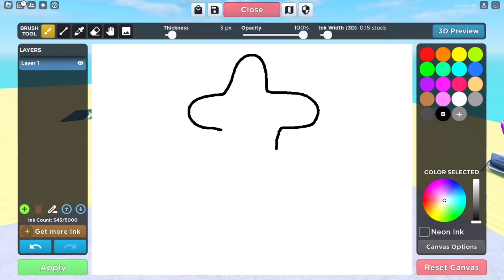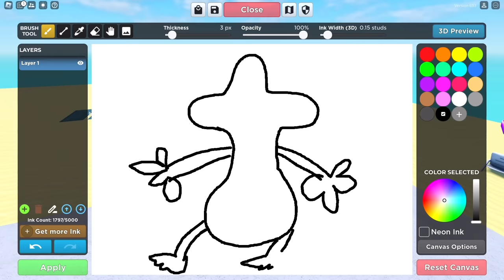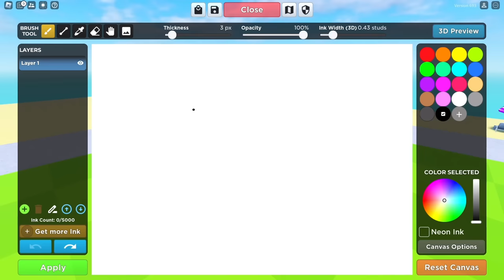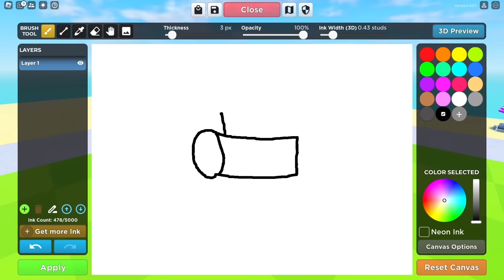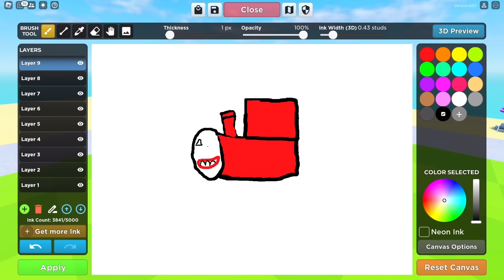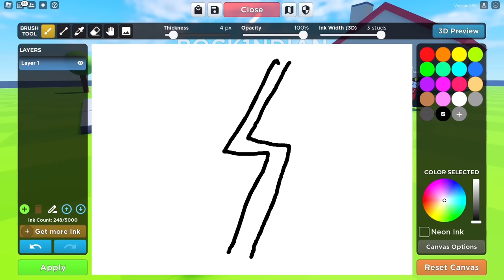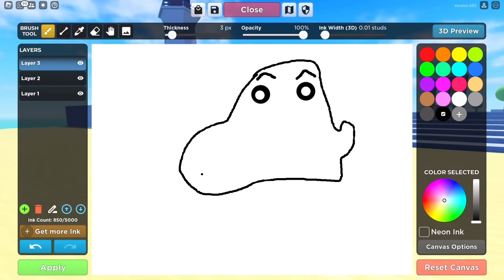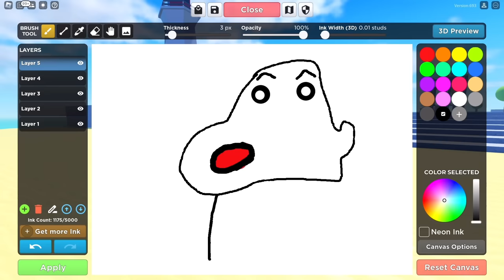Roblox Draw And Apply In Doodle Draw With Oggy And Jack | Rock Indian Gamer